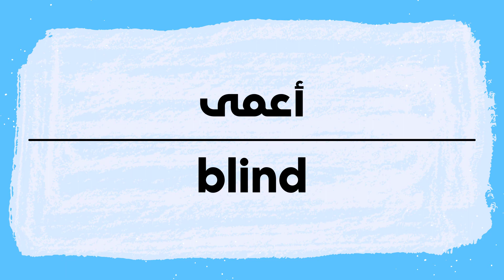How to pronounce Blind | أعمى in Arabic نطق أعمى باللغة العربية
Blind Pronunciation and writing in Arabic.